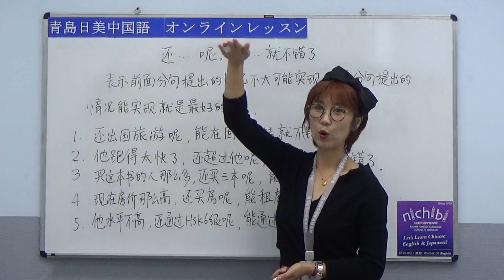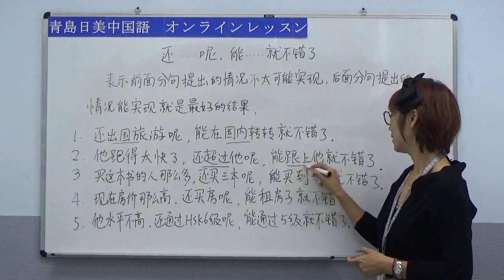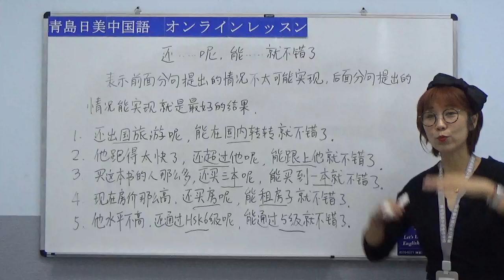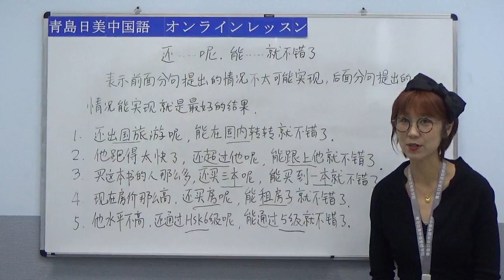【青島日美】中国語講座 Mandarin Chinese Lesson 上級 adavanced level 第166課「还没…呢，能…就不错了」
■instagram 「nichibichina」で検索

■Twitter 「@nichibi1999」で検索